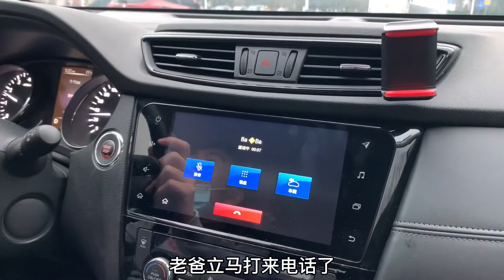弟弟大学放假了，4个月不见，老妈准备丰盛晚餐，一家人好温馨！【阿爽生活录】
弟弟大学放假了，4个月不见，老妈准备丰盛晚餐，一家人好温馨！